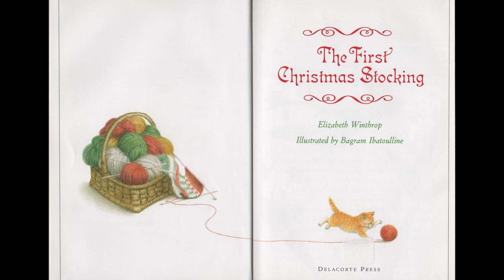🧦 The First Christmas Stocking 🕯️ Kids Book Read Aloud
A young girl discovers that generosity is rewarded, and a new Christmas tradition is begun!

Mr. Paul reads aloud "The First Christmas Stocking" by Elizabeth Winthrop, illustrated by Bagram Ibatoulline. This gorgeous picture book tells a heartwarming story of family love, artistic expression, and perseverance in the face of difficult times. This holiday storybook offers a plausible legend for the origin of Christmas stockings hung by the fireplace. It will be enjoyed by students in kindergarten, first grade, second grade, and third grade. Beyond this, it is the kind of touching tale that can become a family tradition to read at bedtime every Christmas season.

Video contents:
00:00 Intro
00:19 Front Cover & Title Page
00:36 Reading the Story
17:12 Outro